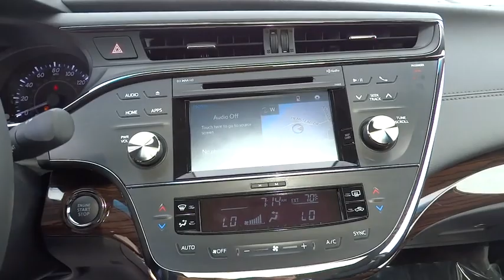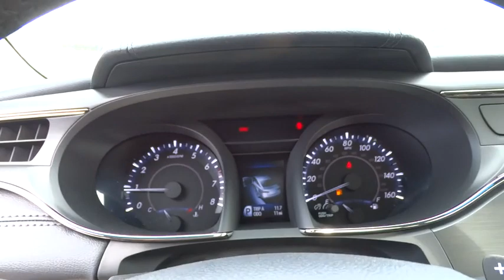2015 TOYOTA AVALON Northern California, Redding, Sacramento, Red Bluff, Chico, CA FU160681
2015 TOYOTA AVALON
2015 TOYOTA AVALON XLE PREMIUM - Stock#: FU160681 - VIN#: 4T1BK1EB3FU160681

250 E. Cypress Ave.

Heated Seats, Moonroof, Navigation, RADIO: ENTUNE PREMIUM AUDIO W/NAVIGAT... Aluminum Wheels, Dual Zone A/C, Head Airbag. FUEL EFFICIENT 31 MPG Hwy/21 MPG City! XLE Premium trim, OOH LA LA ROUGE MICA exterior and BLACK interior SEE MORE!br /br /KEY FEATURES INCLUDEbr /Heated Driver Seat, Dual Zone A/C, Heated Seats Sunroof, Aluminum Wheels, Keyless Entry, Child Safety Locks, Steering Wheel Controls, Electronic Stability Control, Heated Mirrors. br /br /OPTION PACKAGESbr /RADIO: ENTUNE PREMIUM AUDIO W/NAVIGATION/APP SUITE AM/FM CD player w/MP3/WMA playback capability, Entune Multimedia Bundle, 7-inch high resolution touch-screen w/split-screen display, 9 speakers, amplifier, auxiliary audio jack, USB port w/iPod connectivity and control, advanced voice recognition, hands-free phone capability, phone book access and music streaming via Bluetooth wireless technology, HD Radio, HD predictive traffic and doppler weather overlay, AM/FM cache radio, SiriusXM Radio w/3-month complimentary trial and Gracenotes album cover art, Integrated Backup Camera Display w/Projected Path. XLE Premium with OOH LA LA ROUGE MICA exterior and BLACK interior features a V6 Cylinder Engine with 268 HP at 6200 RPM*. br /br /EXPERTS RAVEbr /Great Gas Mileage: 31 MPG Hwy. br /br /VISIT US TODAYbr /Our commitment to treating you in a neighborly fashion extends from our inventories and auto repair service to our no-frills, easy-to-comprehend auto financing. This comes not only in the form of car loans and leasing service for drivers from Redding, Chico, Red Bluff and Shasta Lake, but a tenacious spirit dedicated to getting the flexible terms you deserve. Please feel free to explore our entire site and see all of the products, services, and pre-buy car research we have to offer. br /br /Horsepower calculations based on trim engine configuration. Fuel economy calculations based on original manufacturer data for trim engine configuration. Please confirm the accuracy of the included equipment by calling us prior to purchase. br /